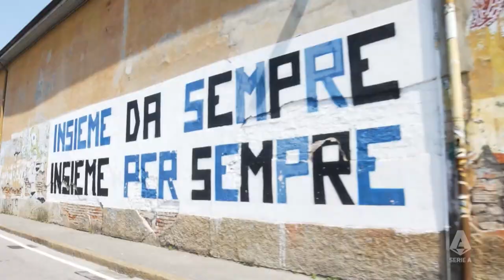"We Can't Wait to Start" | Juan Musso Interview | Serie A 2021/22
Four players from Atalanta brought home winners medals from the international scene this summer, including one of the league's standout keepers, Juan Musso. In this interview, he tells us he 'can't wait to start of the seasons | Serie A 2021/22